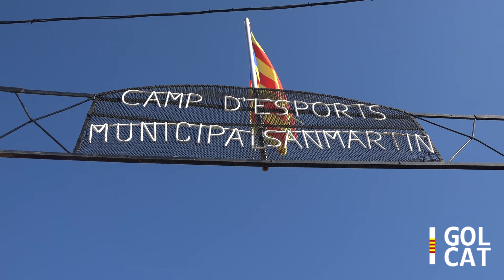[VÍDEO] L'AE Térmens venç i convenç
L'AE Térmens guanya el duel veïnal a Sanmartín i manté la imbatibilitat després de sis jornades de lliga. El CF Vilanova de la Barca ha encaixat la segona derrota consecutiva